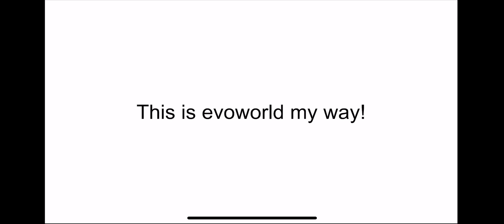Evoworld.io My Way!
pixel voices if you see this, could you possibly add this in the future?